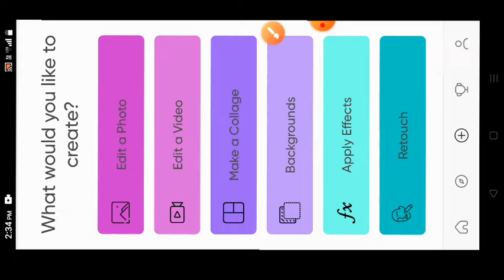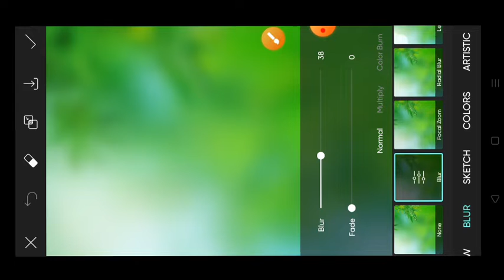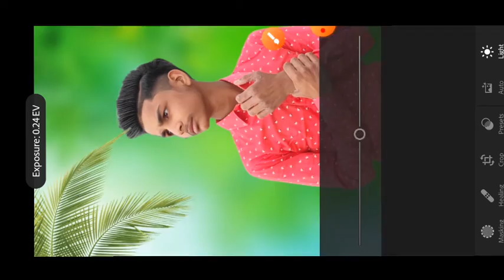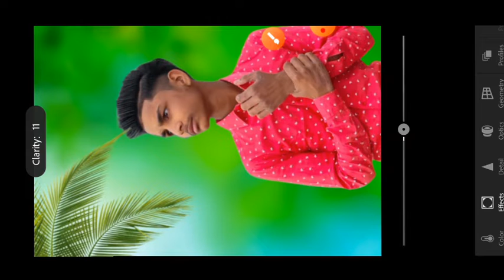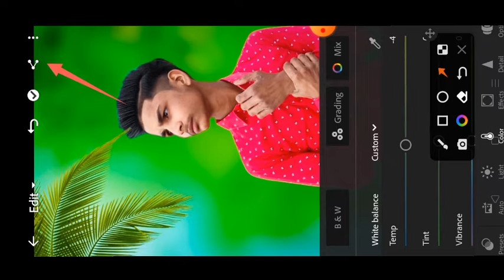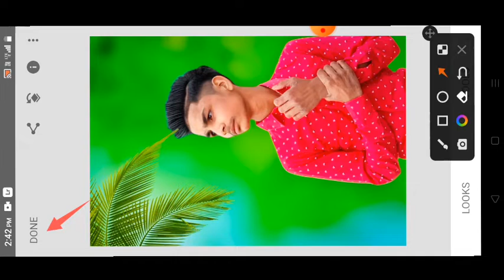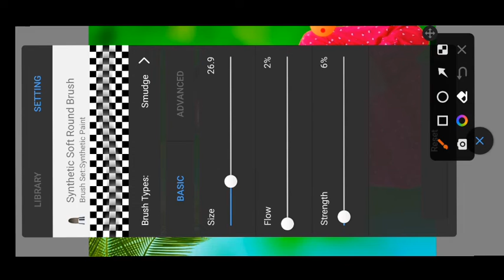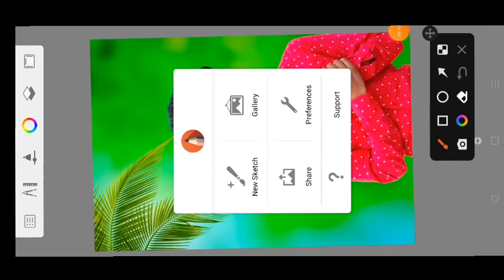PicsArt full smooth & white face & hd backgrounds change PicsArt editing 👈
picsart HD background change photo editing and full smooth face and white face

Dilaver Ali (@dilaver.ali_110) • Instagram photos and videos

Thanks for watching the video and brother and share my video more like comment like if i don't come on youtube then subscribe my channel to get further updates and like i was engaged in all kind of meeting for you I will be editing available if you contact me, you can tellNeed detail on topic I will make editing available for you ok thank you